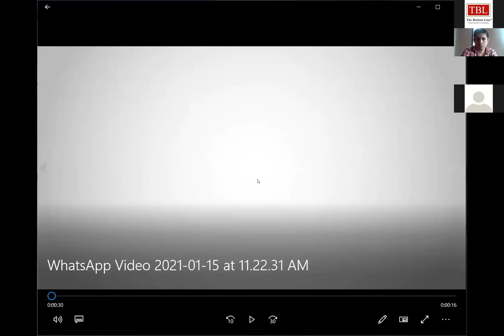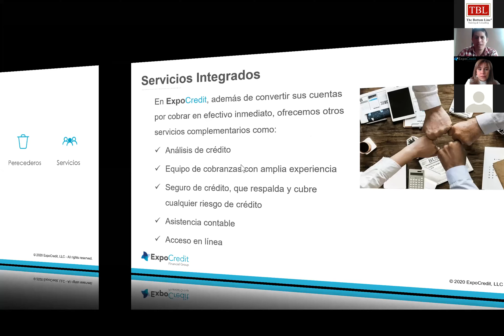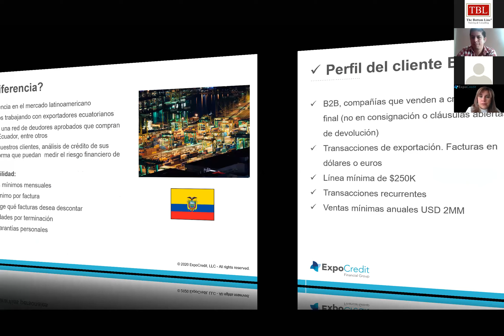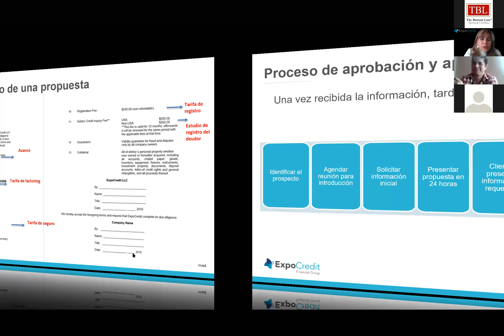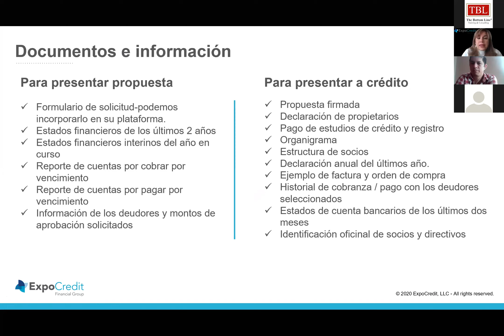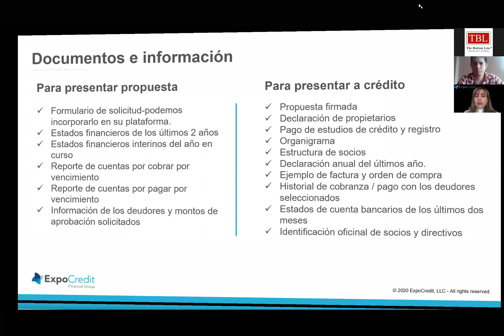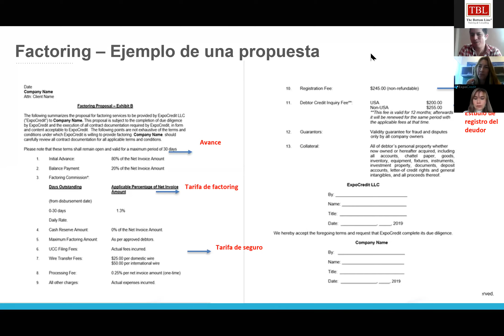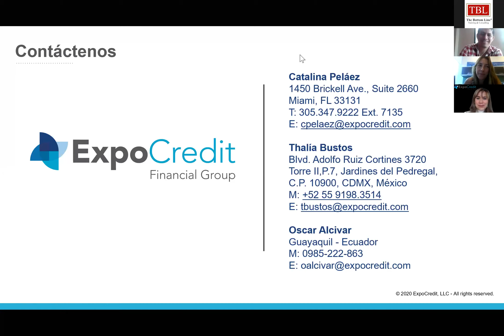Factoring para exportadores, liquidez para tu empresa